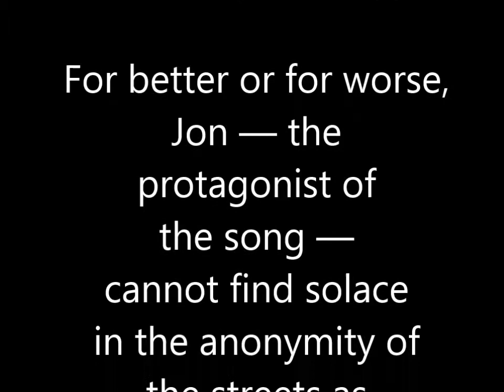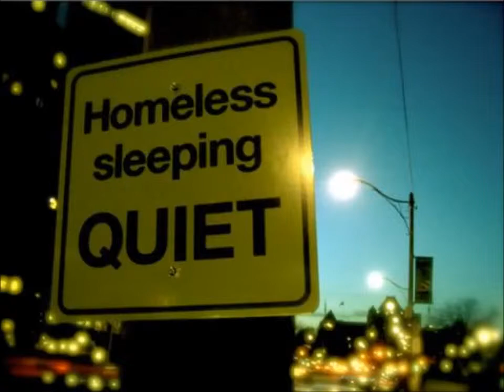Jon the Bagman